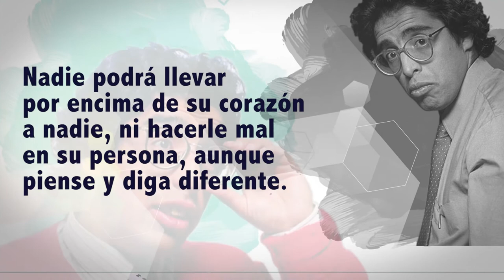Homenaje a Jaime Garzón. Doctor honoris causa